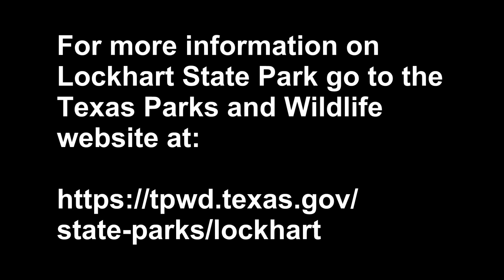Ride Through Lockhart State Park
The first stop on my ride back to Houston from motocamping at Blanco State Park, was at Lockhart State Park, for another quick look ride through.

Lockhart is within easy driving distance of both Austin and San Antonio, offering golf, swimming in a swimming pool, a little hiking and camping. Best way to describe Lockhart is that it is an extended golf course with sites for camping within. If you are a golfer then that should suit you perfectly.